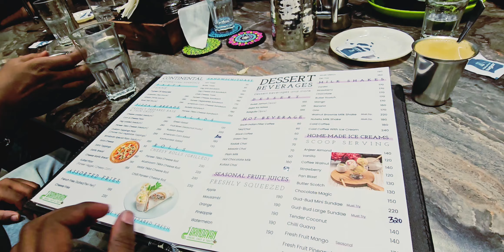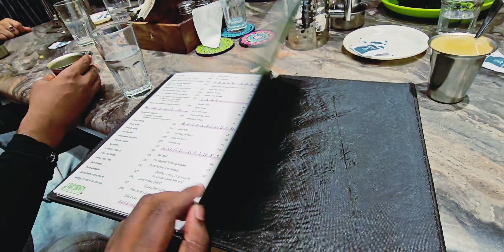Hotel Brindavan | Best place to taste South Indian Food | Mandi - Himachal Pradesh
On our way back to Bangalore after finishing our Leh Ladakh trip in 2023, we visited our friend Karthik's hotel (Hotel Brindavan). We were craving for our local food (South Indian) throughout the trip. Visiting this hotel was like finding an oasis in the desert. Hotel Brindavan has very familiar Menu as any Veg hotels in Bangalore as the chef was from Udupi. No doubt that Karthik's hospitality made the food even more delicious and made us feel home away from home. If you happen to visit Himachal Pradesh and want to experience the best South Indian cuisine, make sure you visit Hotel Brindavan.